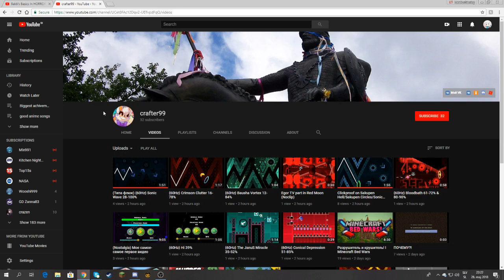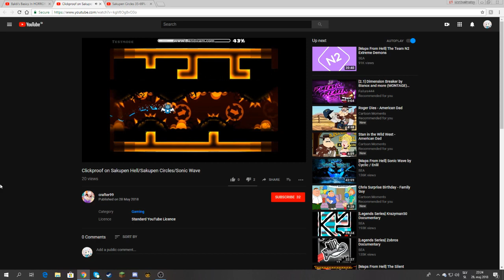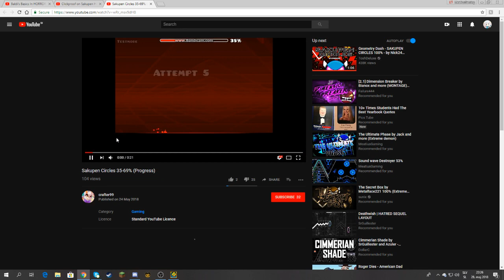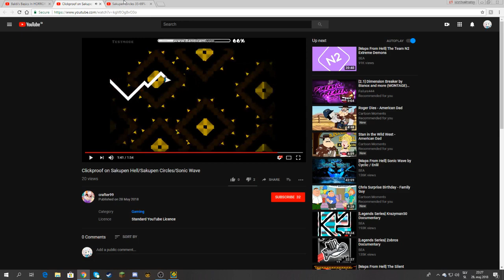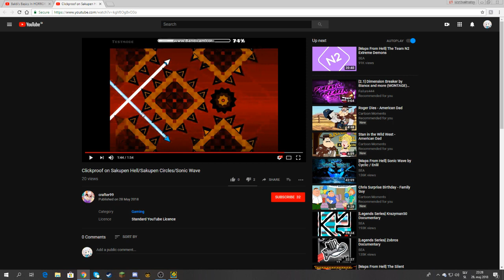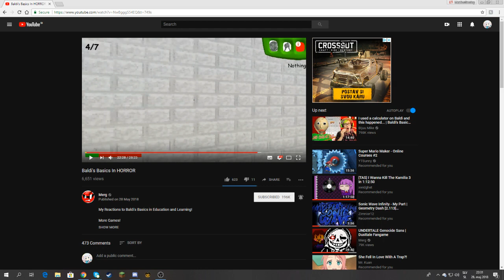Dumb GD hackers #1 - Crafter99 (auto)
lol, this is actually fun to do, but like actually i need money.